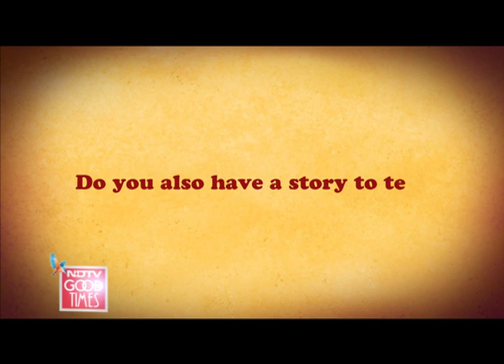Heavy Petting: Tales & Tails Contest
Share your pet story with us and win a chance to be on our show Heavy Petting on NDTV Good Times.